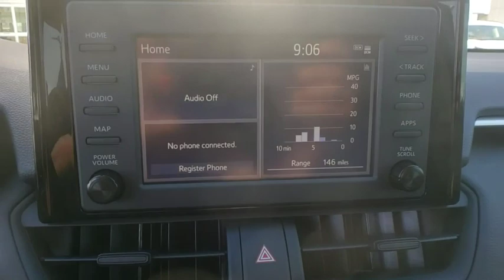2019 Toyota RAV4 Davenport, Celebration, Kissimmee, Lakeland, Sebring, FL KW009136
Blue Flame New 2019 Toyota RAV4 available in Davenport, Florida at Miracle Toyota. Servicing the Celebration, Kissimmee, Lakeland, Sebring, FL area.

Miracle Toyota
37048 US-27

Recent Arrival! 2019 Toyota RAV4 LE 2.5L 4-Cylinder DOHC Dual VVT-i Includes the Remainder of the Factory Warranty. Factory MSRP: $27,527 26/35 City/Highway MPG